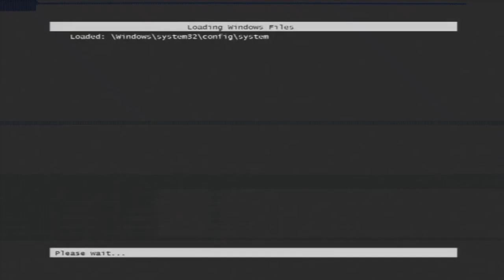SCP Türkçe: SCP #966 - "Karabasan"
Çeviri: Dervişan Mehmet Savaş
Video Edit: Said Aldemir